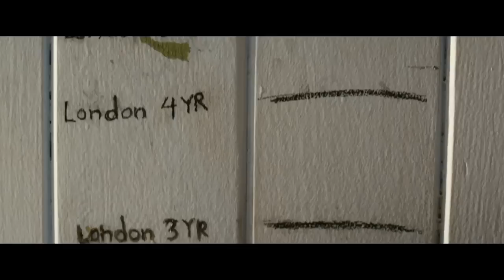Little Boy Movie CLIP - A Great Adventure (2015) - Tom Wilkinson, David Henrie Movie HD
Little Boy Movie CLIP - Partners (2015) - Tom Wilkinson, David Henrie Movie HD

A young American boy struggles to achieve the impossible...bring his father back from World War II.